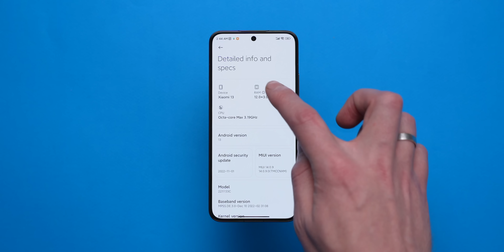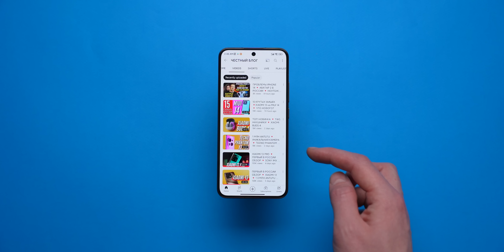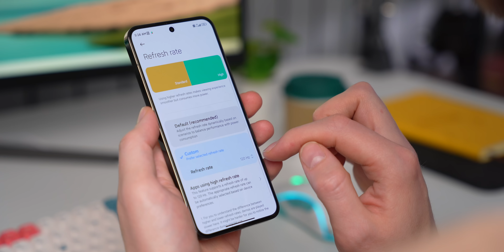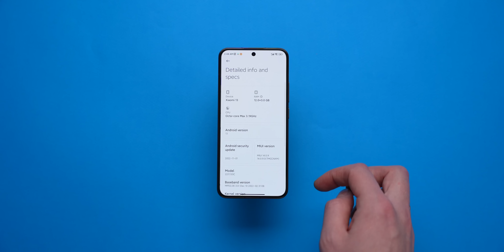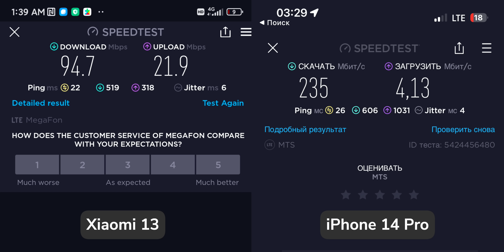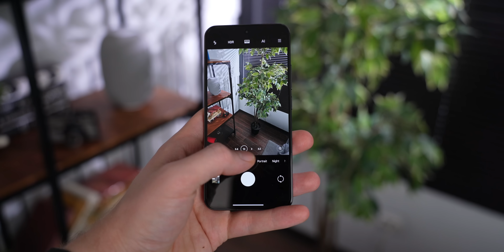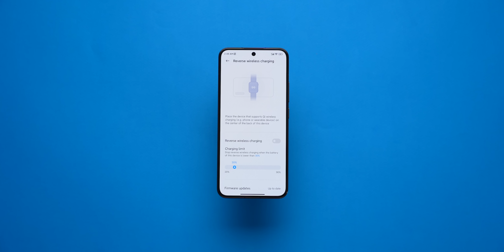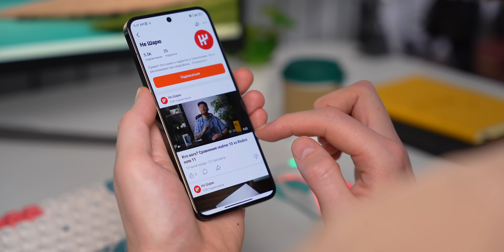💛Обзор Xiaomi 13 — Я ВЛЮБИЛСЯ 💛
Распаковка и обзор Xiaomi 13. Предварительно это лучший смартфон компании Xiaomi. Работаю супер плавно, игры тянет, встономность отлична, быстрая зарядка есть и беспроводная зарядка и влагозащитна - короче я в восторге!